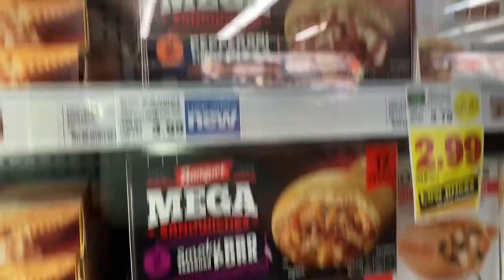VACATION IS NEAR FINALLY!| VLOGMAS DAY 21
It Is Finally Almost Here. This Vacation Is Soo Needed. Come Join Us As We Prepare For This Amazing Adventure.

Beauty Spot
9774 Midlothian Turnpike,

BE APART OF THE NOTIFICATION GANG BY RINGING THAT BELL 🔔